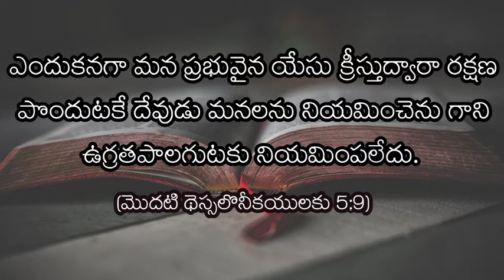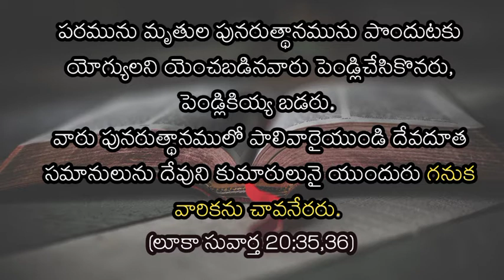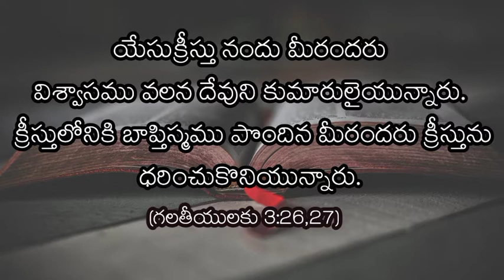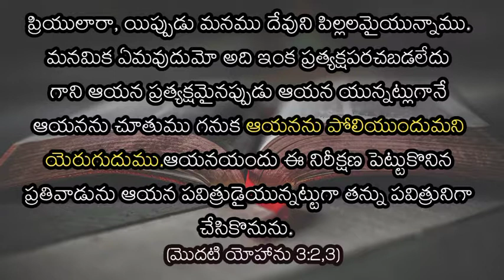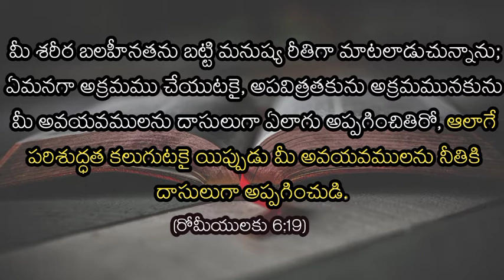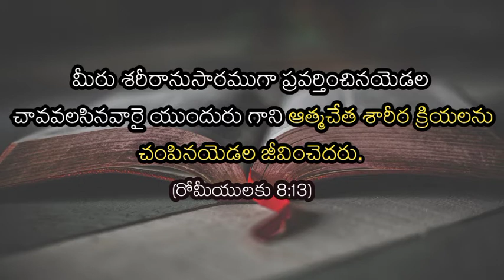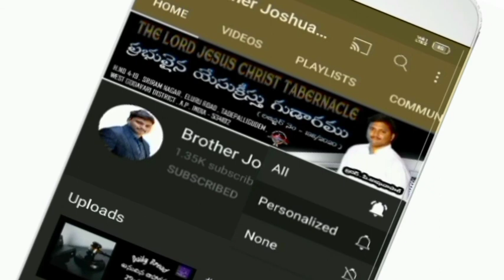# Daily Bread 04-04-2021 Sunday| Today's god's promise | అనుదిన ఆహారము | Today's God's word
Click bell 🔔 icon for latest updates

CONTACT ANY TIME 24/7
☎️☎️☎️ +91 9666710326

TO SUPPORT 🤝🤝
OUR MINISTRY ( L.J.C.T )

BANK DETAILS

PATNALA DURGA PRASAD
BANK NAME : KOTAK MAHINDRA BANK
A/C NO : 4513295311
BRANCH : PENTAPADU
IFSC CODE : KKBK0007808

LORD JESUS CHRIST TABERNACLE
( prabhuvyna Yesu Christu gudaramu )
( Reg no 138/2020 )
SRIRAM NAGAR , ELURU ROAD ,
NEAR AYYAPPA SWAMI TEMPLE , TADEPALLIGUDEM,WEST GODAVARI DISTRICT,ANDHRA PRADESH,INDIA -534102

 Brother Joshua paul ( durga prasad )